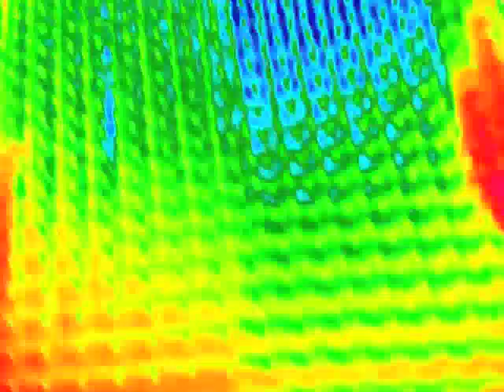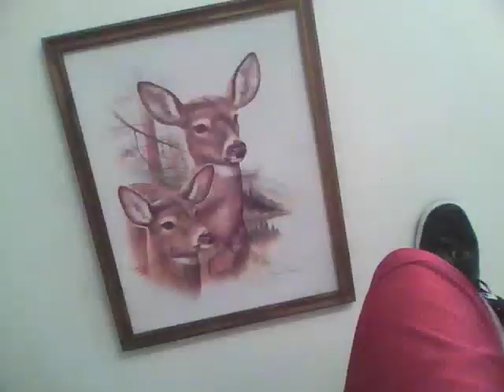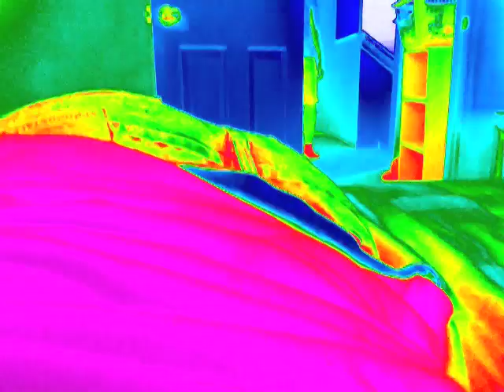Attack of the Shell Shocker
Created on an Ipod by Marcus , Axel and Daniel . Edited on a Mac. Music by God of War soundtrack.  Funny Sci Fi.